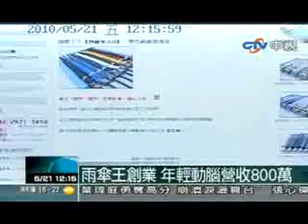【雨傘王】中視新聞 報導 電風傘 100521